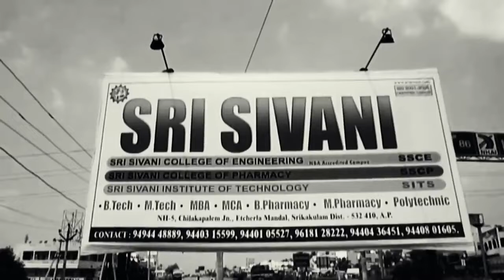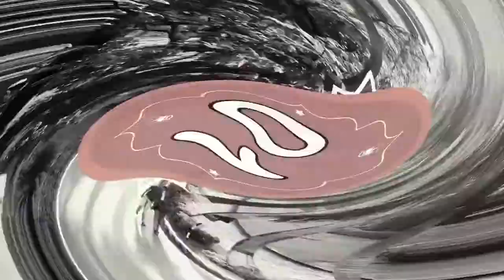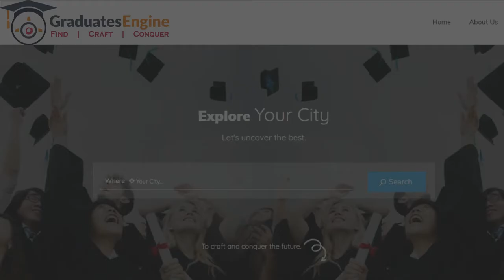GraduatesEngine: TOP 5 ENGINEERING COLLEGES IN SRIKAKULAM | ANDHRA PRADESH | INDIA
00:00 TOP 5 ENGINEERING COLLEGES IN SRIKAKULAM
00:08 5. SRI VAISHNAVI COLLEGE OF ENGINEERING (SVCE)
VCE ESTABLISHED:2008
SVCE ACCEREITED: NAAC
SVCE ELIGIBILITY:10+2With 45%+ APEAMCET
SVCE COURSES: CSE, EE, ME, CE
LOCATION: Singupuram – Vill. & Post, Srikakulam (Rural) – Mandal, Andhra Pradesh, India, 532185.
SVCE PLACEMENT: GENPACT, CAPGEMINI, and COGNIZANT

00:50 4. PRAJNA INSTITUTE OF TECHNOLOGY AND MANAGEMENT(PITAM)
PITAM ESTABLISHED:2007
PITAM ACCEREITED AICTE
PITAM ELIGIBILITY:10+2With 45%+ APEAMCET
PITAM COURSES: CE, CSE, EEE, ECE, IT, ME
PITAM LOCATION: NH16, Ramakrishnapuram, Palasa, Andhra Pradesh 532243
PITAM PLACEMENT: HCL and TECH MAHINDRA

01:30 3. SRI SIVANI COLLEGE OF ENGINEERING
SRI SIVANI ESTABLISHED:2006
SRI SIVANI ACCEREITED: NAAC
SRI SIVANI ELIGIBILITY:10+2With 45% +APEAMCET
SRI SIVANI COURSES: EE, CSE, ME, CE, ECE
SRI SIVANI LOCATION: Etcherla, Chilakapalem, Andhra Pradesh 532402
SRI SIVANI PLACEMENT: ACCENTURE, GENPACT, HCL, and TECH MAHINDRA.

02:08 2. ADITYA INSTITUTE OF TECHNOLOGY AND MANAGEMENT (AITAM)
AITAM ESTABLISHED: 2001
AITAM ACCEREITED: NAAC
AITAM ELIGIBILITY:10+2With 45% +APEAMCET
AITAM COURSES: ECE, ME, CSE, EE, CE, IT, ELECTRONICS ENG, SE, VLSI DESIGN
AITAM LOCATION: Tekkali, K Kotturu, Andhra Pradesh 532201
ADITYA PLACEMENT: TECH MAHINDRA, MIND TREE, VIRTUSA, HCL and COGNIZANT.

02:47 1. GMR INSTITUTE OF TECHNOLOGY SRIKAKULAM (GMRIT)
GMRIT ESTABLISHED:1997
GMRIT ACCEREITED: NAAC
GMRIT ELIGIBILITY: 10+2With 45% +APEAMCET
GMRIT COURSES: EEE, ME, CHE, IT, PE, EE, VLSI DESIGN, CIVIL, ECE, CSE, CYBERSECURITY
GMRIT LOCATION: GMR Nagar, Rajam-532 127, Srikakulam Dist., Andhra Pradesh
GMRIT PLACEMENT: TCS, HCL, WIPRO, INFOSYS, CAPGEMINI, TECH MAHINDRA, and L&T are the companies